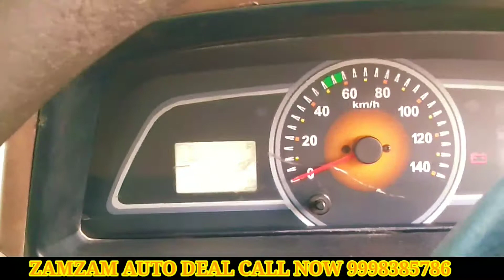MAHANDRA&MAHANDRA BOLERO PICKUP EXTRA LONG FOR SALE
👉Hi my name is Arshad saiyad and I am proud owner of this channel and if I tell you something about my channel so it's all about pre owned cars Hope you will find Your Dream hear

👉જો તમારે કોઈ પણ પ્રકારની ગાડી વેચવા ની હોય તો કોલ કરો:-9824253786

👉અમારે ત્યાં નાની કાર  પીકઅપ ડાલુ  છોટા હાથી  તથા મોટી ટાટા મહિન્દ્રા  આઈસર ગાડી ની લે-વેચ માટે મળો.
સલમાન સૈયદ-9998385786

👉Tata, Honda, Hyundai, Toyota, Maruti & Suzuki,  Mahindra & mahindra, Nissan,